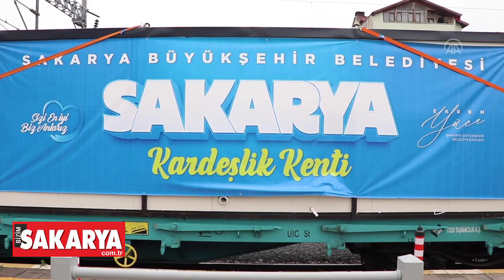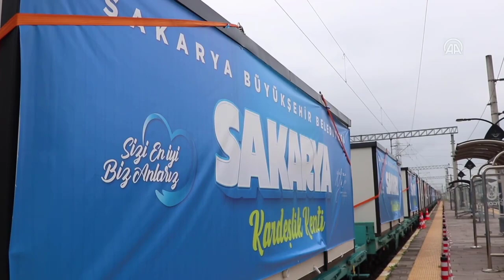Umre parasıyla depremzedelere konteyner aldı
Sakarya'da yaşayan emekli öğretmen Mecit Ayhan'ın umre ve hac ibadeti için biriktirdiği parayı Büyükşehir Belediyesinin projesine bağışlamasıyla alınan 2 konteyner, doğum gününde deprem bölgesine gönderildi.